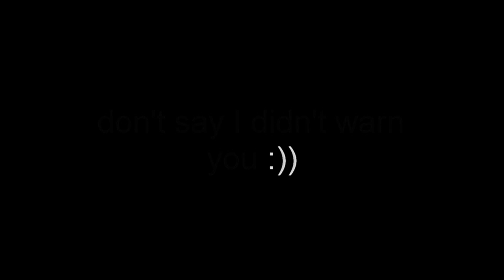I wrote a song about iced coffee...(help me)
It has actually gotten to this point (and yes I snuck in a Taylor Swift reference in the bridge)

Lyrics:
I've been thinking during this quarantine
I've been missing my true love
I dumped so much cash but damn
it was so much fun
Technically they're still open
but you know that I can't drive
And I'm so f*cking bored
so here's another dumb song I'll write
(Chorus:)
I wanna go to starbucks, but everything's closed down
I want a drink, but empty is my bank account
I'd get my usual, or something new to spice it up
I wanna go to starbucks, my one true love
Pink drinks and mocha frappuccinos
I don't usually get venti
but this time I want some more
If they ask me if I want whipped cream
I'll say "why the hell not?"
It won't benefit me at all
but it's something I still bought
(Chorus)
All the lonely starbucks lovers
they'll tell you I'm insane
Who else would cross the seven seas
just to get a f*cking drink?
(Chorus)